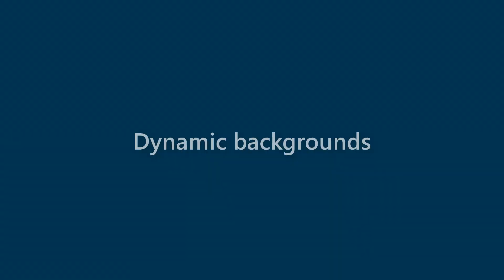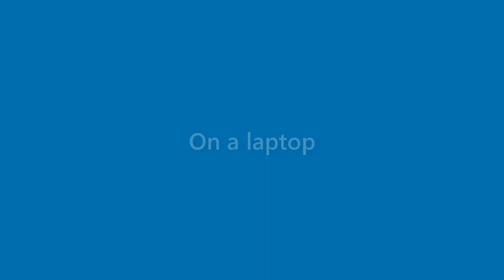Marshall Crawford - appearance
Name Look - Marshall Crawford - appearance. In this video we present "Marshall Crawford" name look and feel in various scenarios.
This video will cover:
How does "Marshall Crawford" look as a personal letterhead?
How does "Marshall Crawford" look on a business card?
How does "Marshall Crawford" look on a computer/laptop screen?
How does "Marshall Crawford" look with different background colors?
How does "Marshall Crawford" look with various fonts?